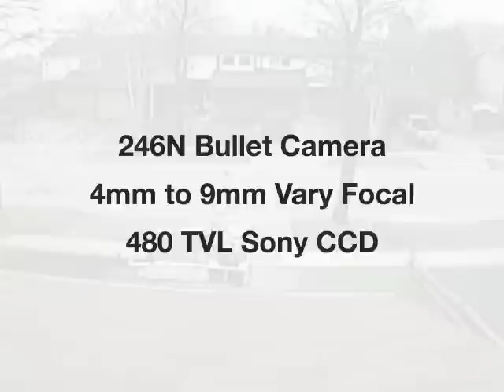480TVL Night Vision Bullet Camera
1/3" Sony super HAD CCD 4mm-9mm vary focal bullet camera with 3 axis adjustable mount, 480TVL resolution and 36 IR LEDs for up to a maximum 90 foot night vision range. The IP66 weather rated metal housing and sun/rain shield makes this an excellent outdoor weather proof surveillance camera.

FEATURES:
 • 1/3" Sony super HAD CCD image sensor
•4mm-9mm Vary focal auto iris lens
•480TVL horizontal resolution
• 36 IR LEDs for up to 90 foot night vision range
• Double glass lens
• Weather proof metal casing with rain/sun shield
• 3 Axis mounting bracket with wire management
• 12 Volt DC 400 mA
• Indoor/Outdoor